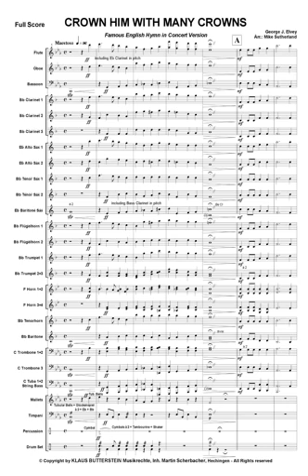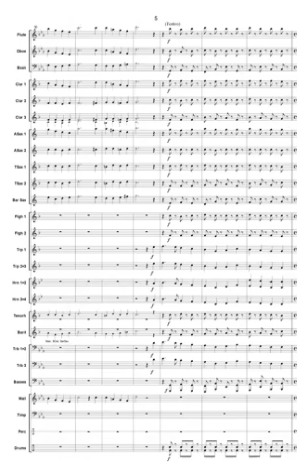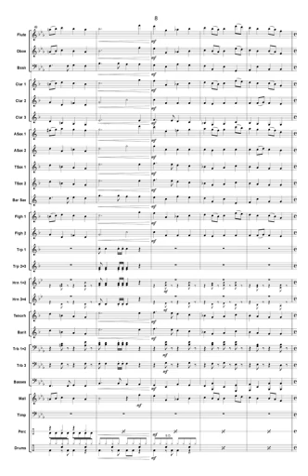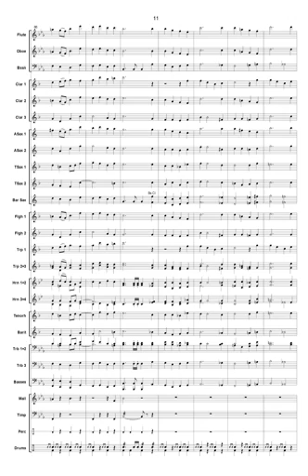Crown Him With Many Crowns | Musikverlag Scherbacher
Noten erhältlich bei Musikverlag Scherbacher KG:
Neue Gewerbestrasse 6
D-72415 Grosselfingen